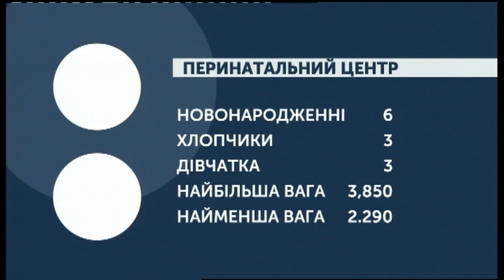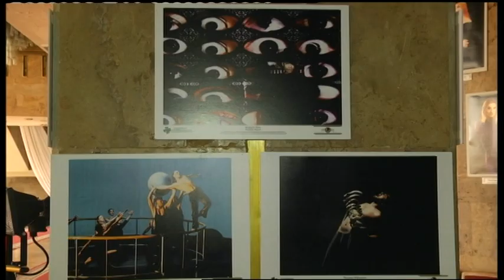04.10.2019. Новини. 07:30